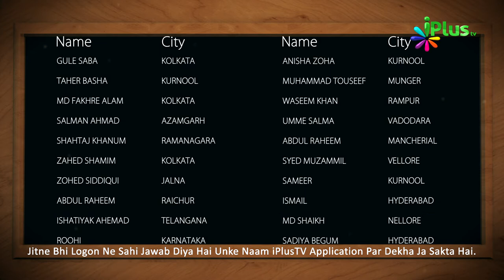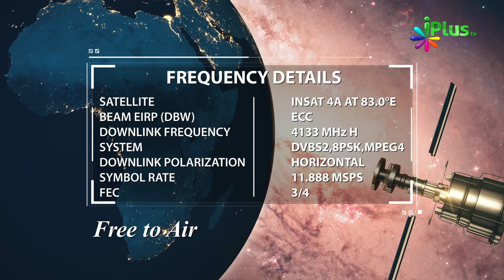Answer & Winner Name- Islamic Quiz - Aaj Ka Sawal 391 - iPlus TV